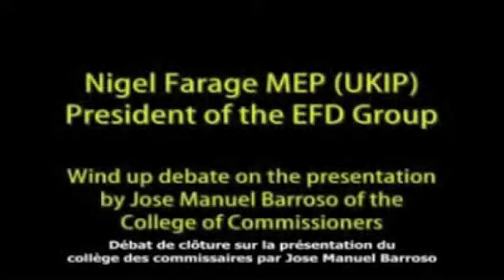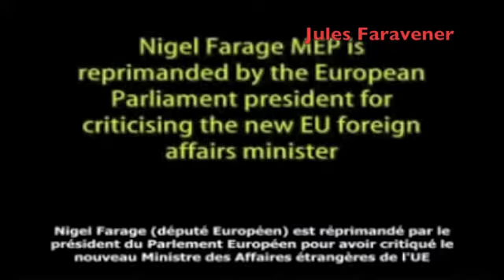Nigel Farage THE BEST OF!!!